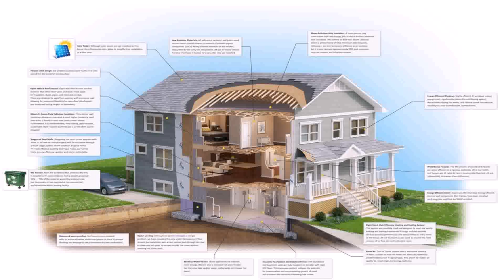Open Floor House Plans With Lots Of Windows - DaddyGif.com (see description)